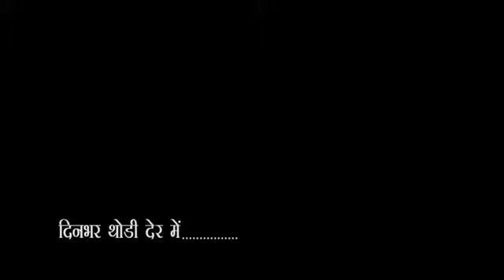City-1 News Headlines Gorakhpur 19/07/2020